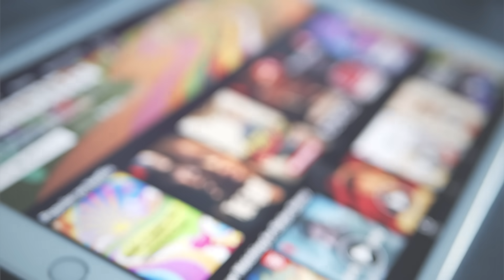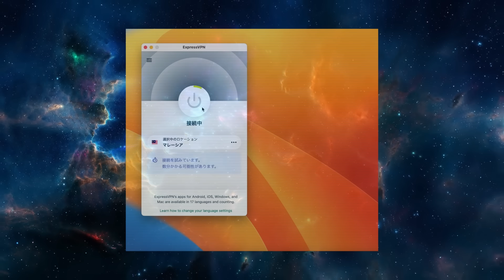【サグワ飯】ルパンのミートボールスパゲッティに挑戦！！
今なら3ヶ月分無料になるキャンペーン実施中！
サポート：ExpressVPN